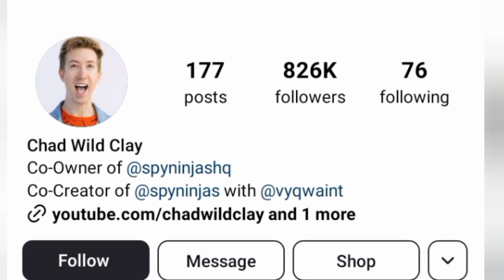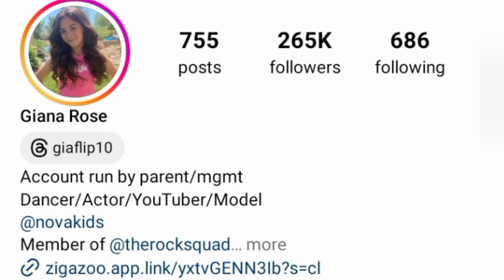Chris William VS Giana Rose Lifestyle Comparison 2024